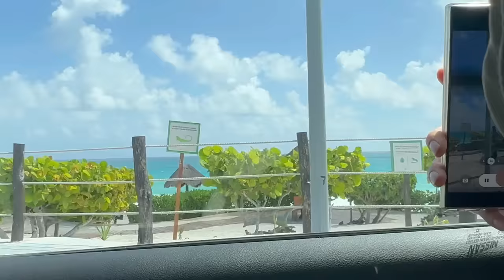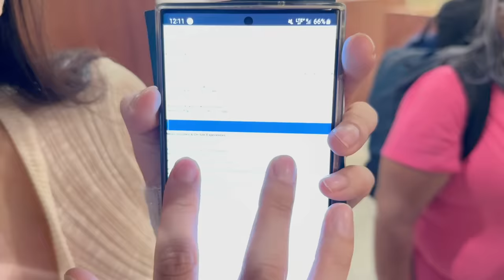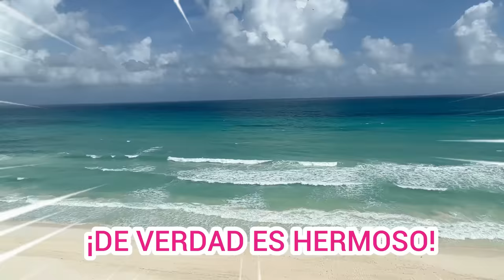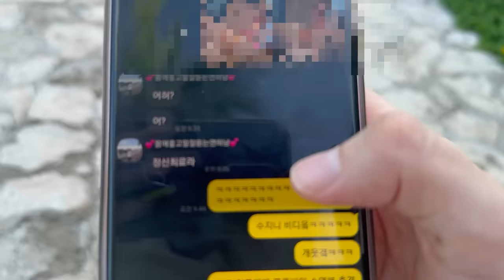COREANA lloró por ver CARIBE por primera vez🥹 | Chingu Amiga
Holaaa Chingus!! el video de hoy es muy especial porque por fin pude enseñarla la playa del caribe a mi amiga de Corea!! tienen que ver su reacción... También les cuento del problemita que tuvimos al llegar y todo lo que hicimos en Cancún!

 / chinguamiga
Face: